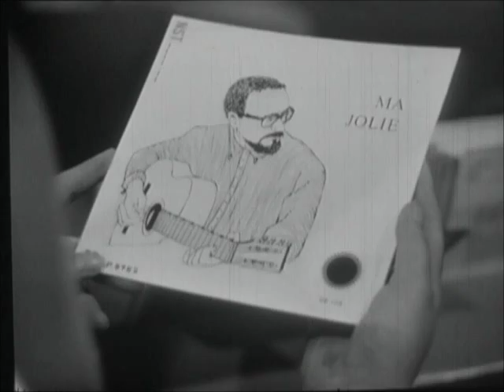Ronnie Potsdammer - Ma jolie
UIt het KRO TV-programma Keerrijm en song (1964)